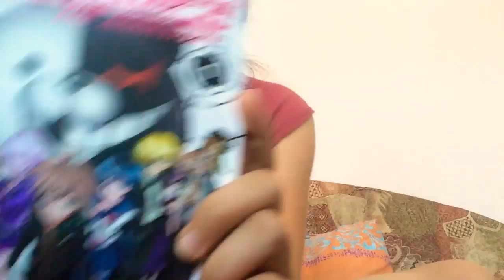Я анимешник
В том магазине были постеры еда одежда и Манги из Японии там из тех которых я знала аниме были все три кошачий рай милый во Франксе и школа отчаяния (Данганронпа)